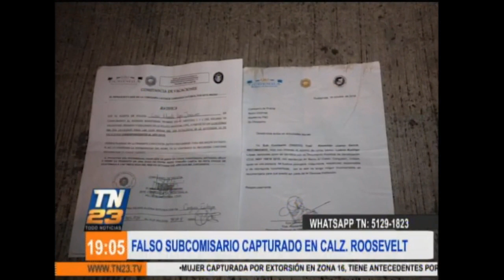Falso subcomisario capturado en Calzada Roosovelt